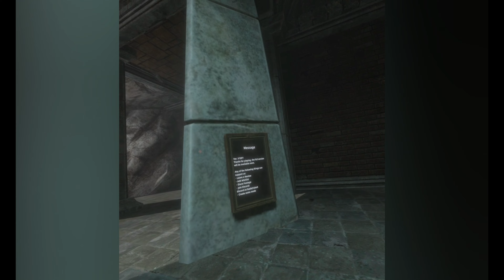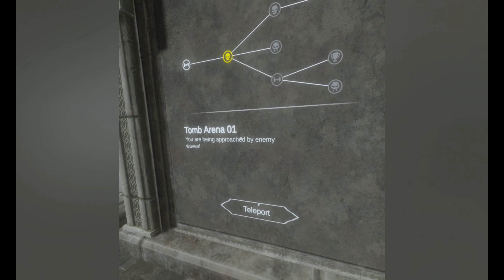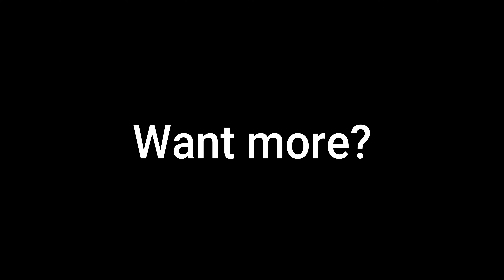Battle Talent: Challenge Your Skills